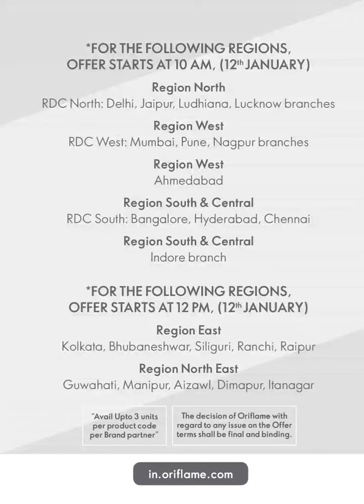ORIFLAME JANUARY 2023 1ST FLYER